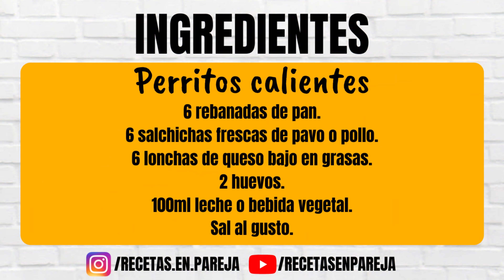Rollitos de SALCHICHAS Y QUESO | PERRITOS CALIENTES con pan de molde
Bienvenidos a Recetas en Pareja,
Hoy vamos a preparar unas galletas príncipe saludables, que han quedado riquísimas!!
COMPARTE LA RECETA CON TUS AMIGOS Y FAMILIARES!!